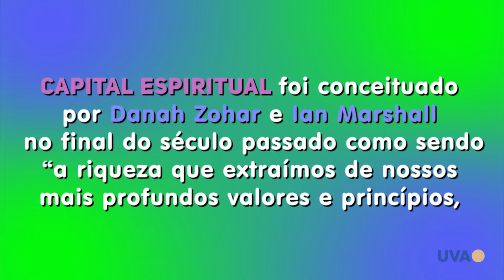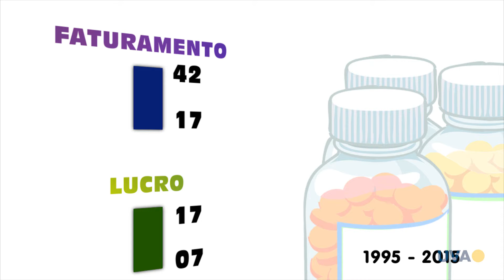TV UVA - Carreiras e Negócios - Capital Espiritual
O Capital Espiritual é um tema cada vez mais discutido e implementado dentro das corporações. Veja nesta edição do Carreiras e Negócios, os benefícios que o Capital Espiritual traz para sua empresa.